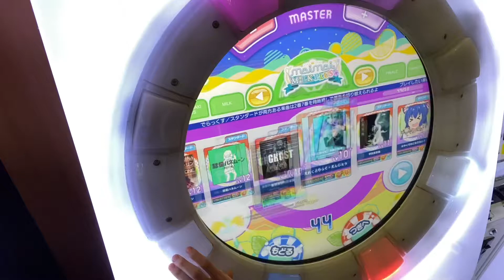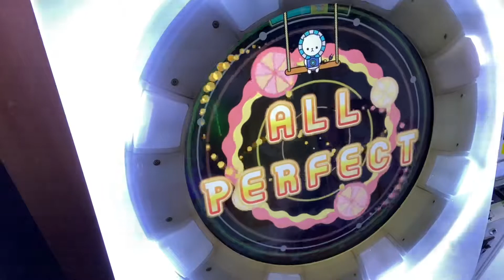Help me, あーりん! AP